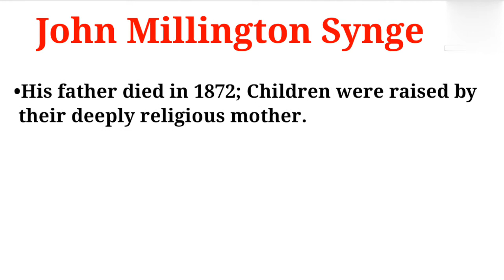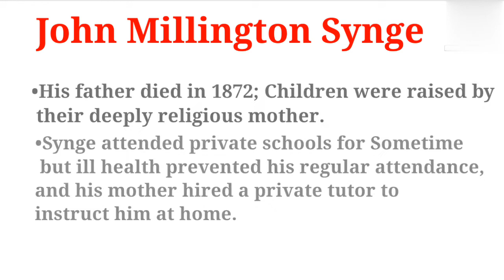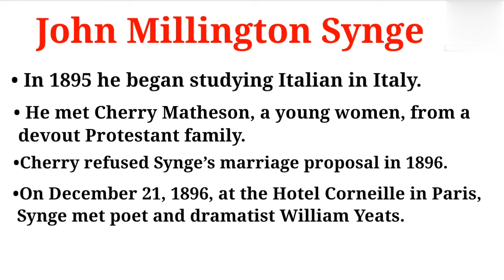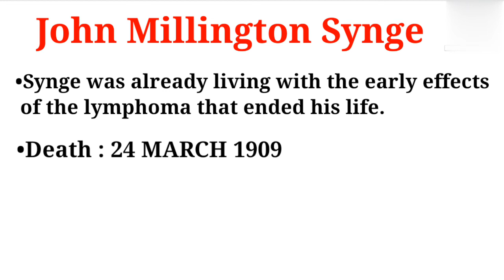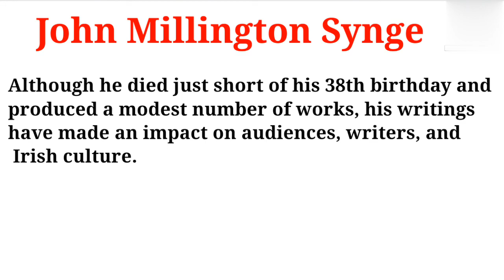John Millington Synge | Biography | With Notes | Easy Explanation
Our channel is about Education. We cover lots of topics related to the Subjects such as History, English Literature, General Topics and We also upload Education News, Study Tips and Motivational Videos. Its a Very Helpful Channel for Students.

Simple and Easy Explanation